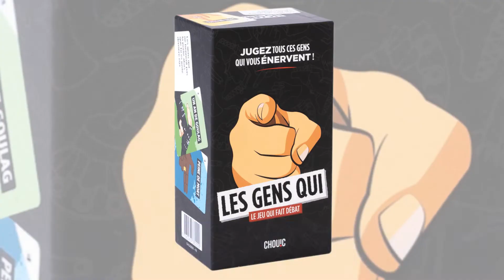[TOP10] Juin 2022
Les meilleurs ventes de juin 2022, c'est ici et maintenant !
Et vous, les avez-vous tous essayés ?